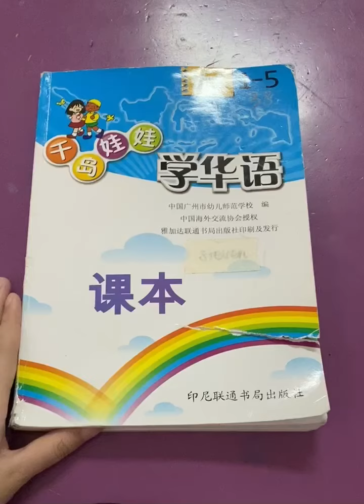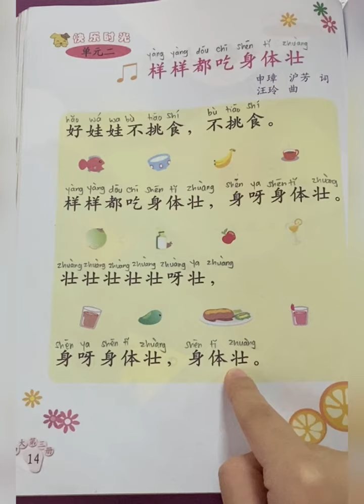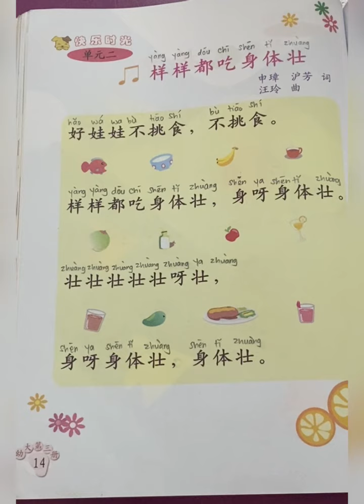TKB Qiandaowawa Nyanyian Hal 14 Tgl 23 September 2021